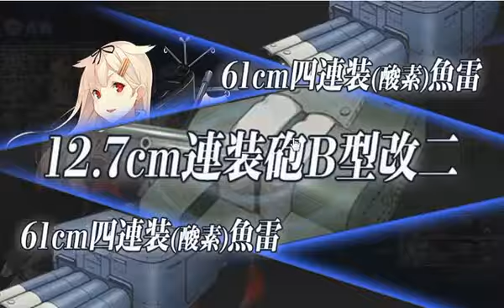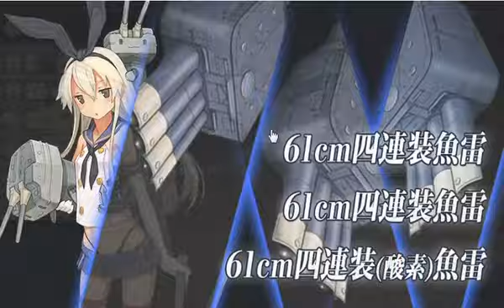【初見】艦これを実況プレイ part18